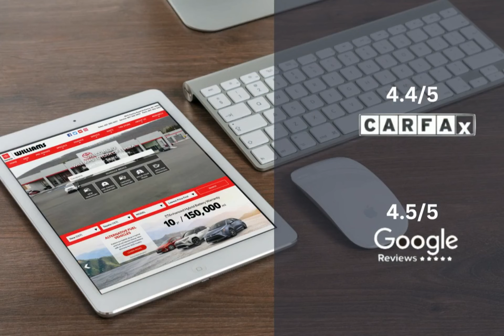2023 Toyota Highlander WT2594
2023 Toyota Highlander WT2594